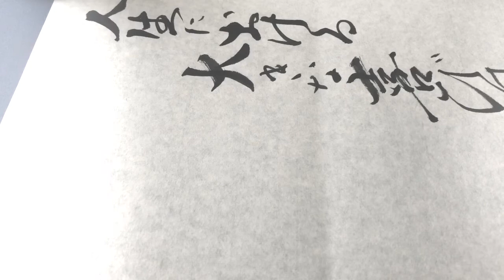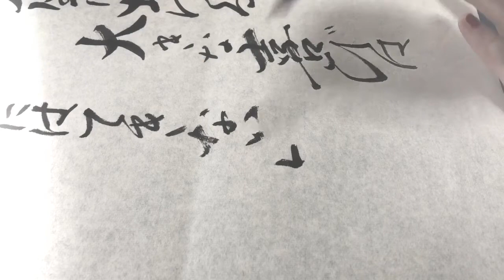【名言書道シリーズ】”人生における大きな喜びは「君にはできない」と世間が言うことをやること”